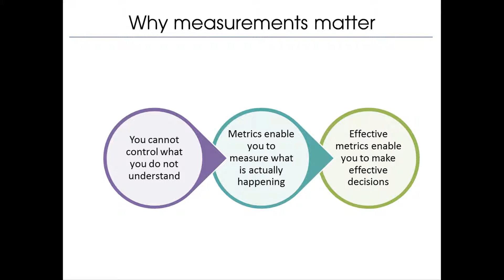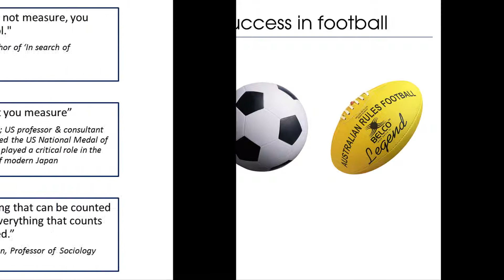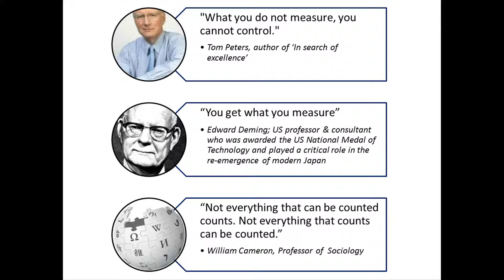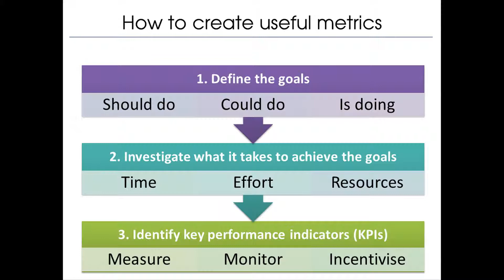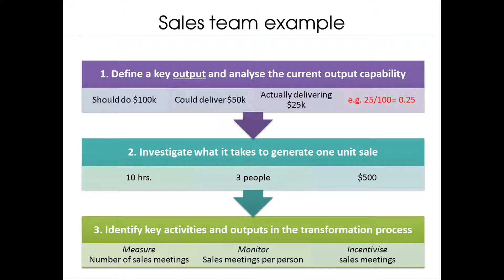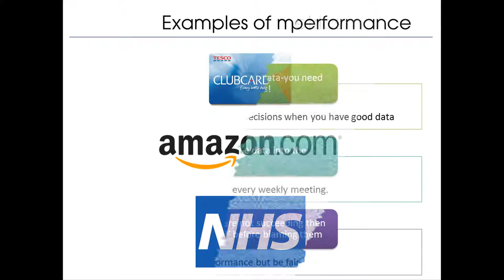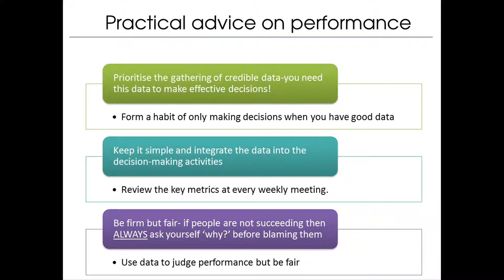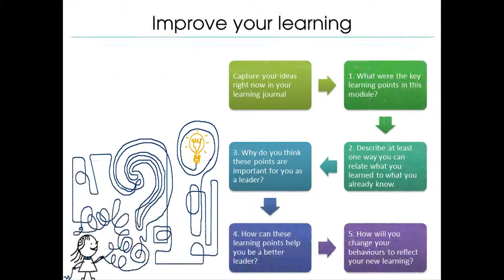How to build useful metrics? Principle 14 of 21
to join our FREE online course and find out how to earn your professional ILM certificate!